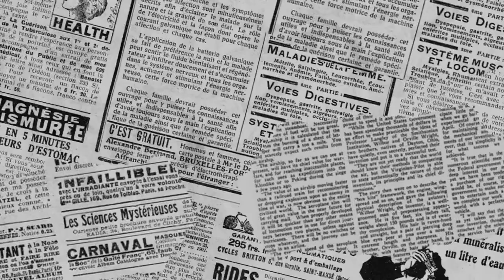Lots Ep.69|Stranded In Opelousas